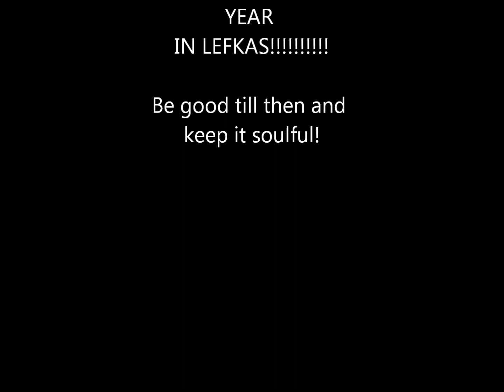Lesbos Soul Train May 2012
Soul Music Holiday